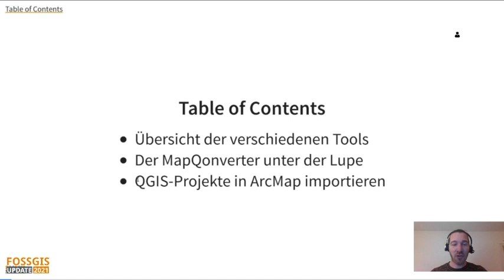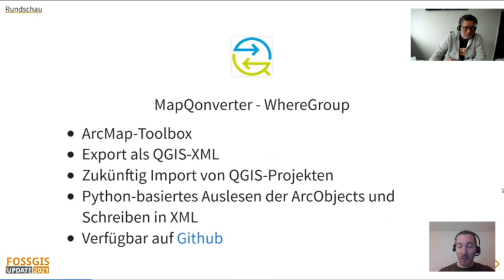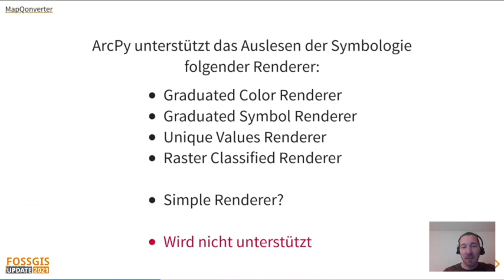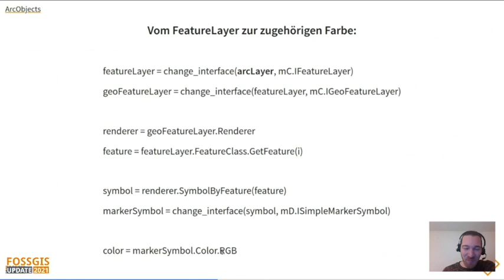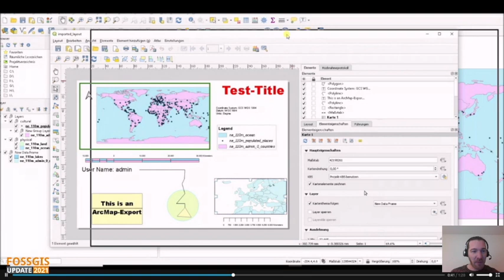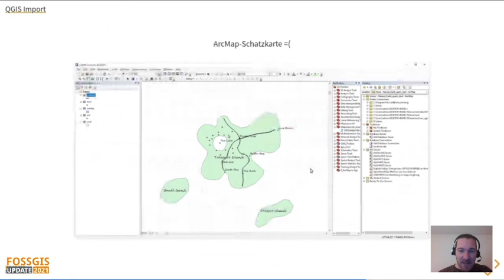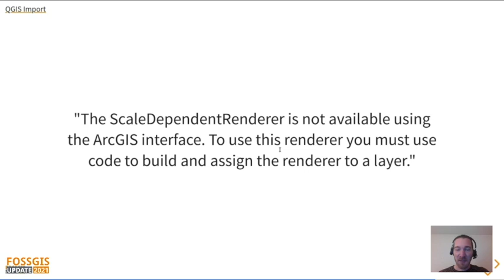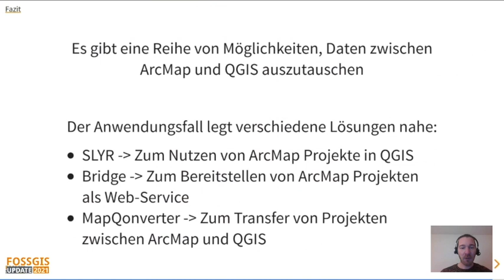Migration zwischen ArcGis und QGIS, Peter Heidelbach, FOSSGIS Update 2021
Die neuesten Entwicklungen der Brückentechnologien werden vorgestellt. Sprich SLYR, Bridge und MapQonverter im Überblick. Wie funktioniert was? Welche Funktionen sind hinzugekommen und wo führt es hin? Spoiler Alert: Natürlich zu QGIS.